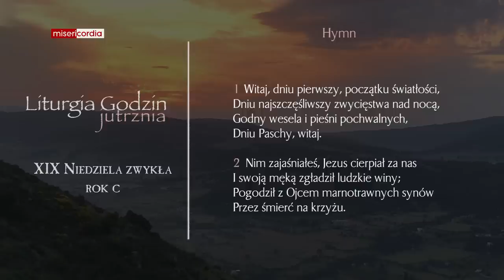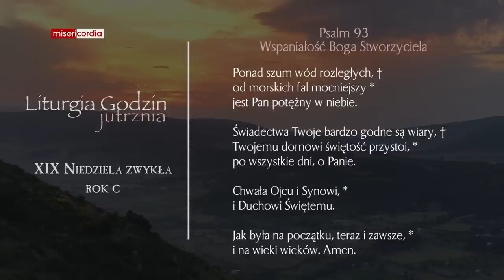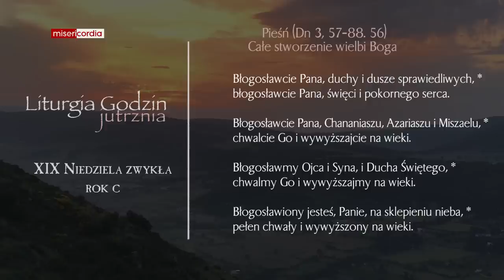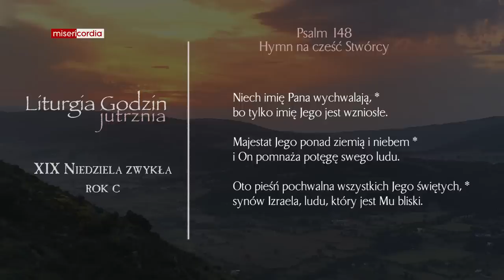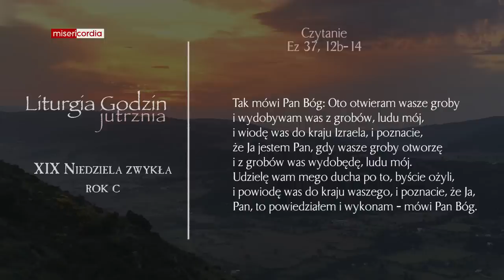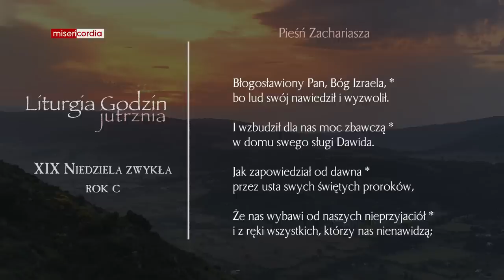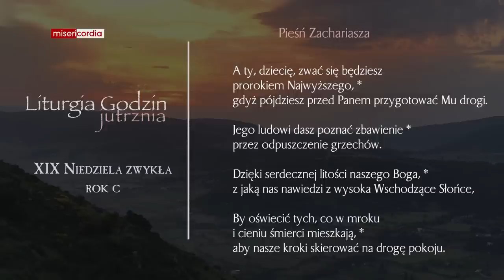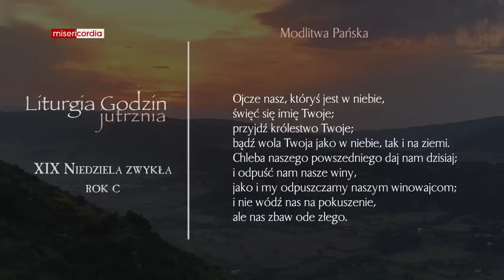Liturgia Godzin | Jutrznia | XIX Niedziela zwykła (rok C)